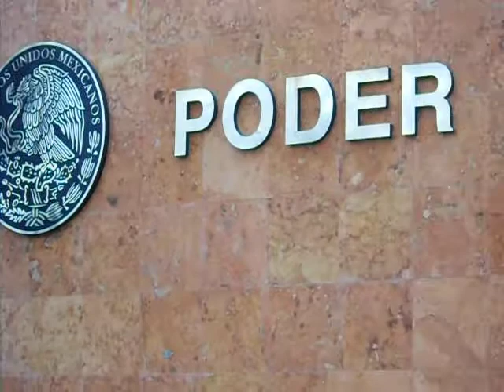help pepes tigers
They say take acre the Zoo and Santuary, with their DIAMANTS from LIBERIA